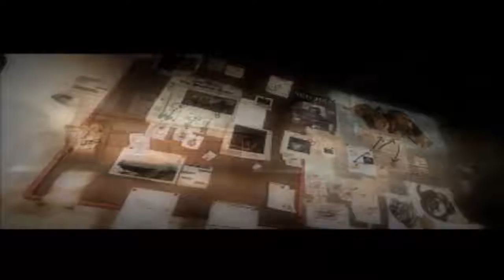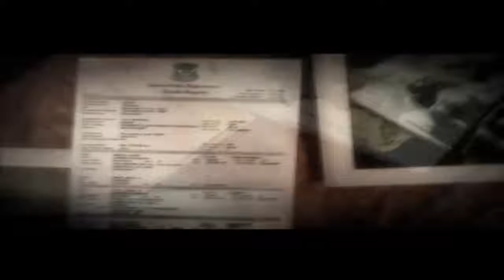Alone In The Dark The New Nightmare - Intro